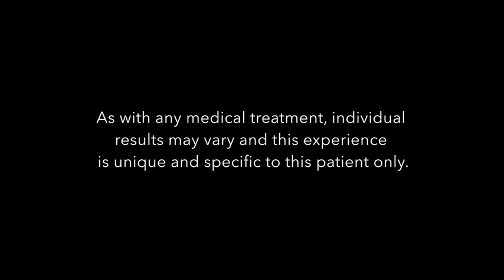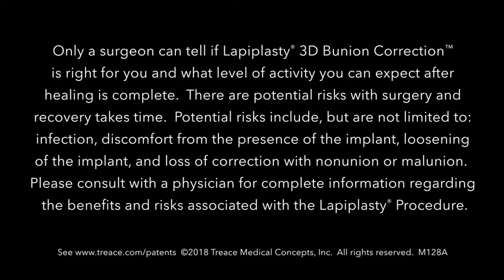Lapiplasty® Procedure Patient Story - Laura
Follow the link below or give us a call.